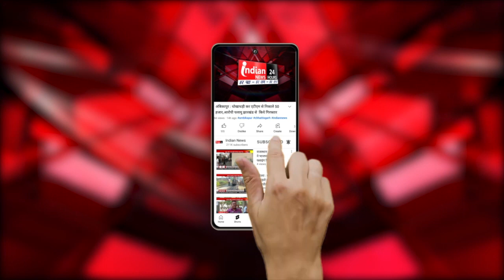बालोद : गुंडरदेही विधायक व संसदीय सचिव का भाजपा पर कटाक्ष